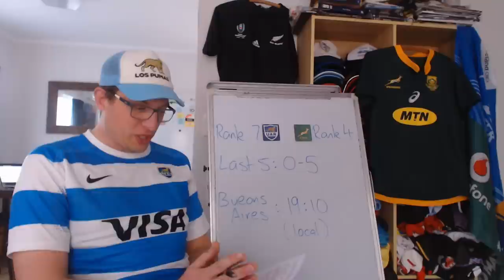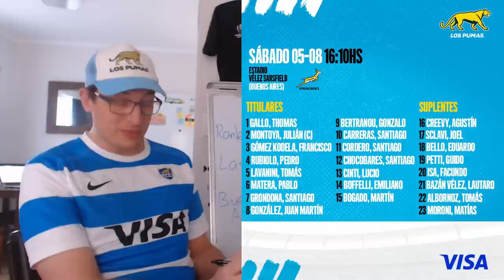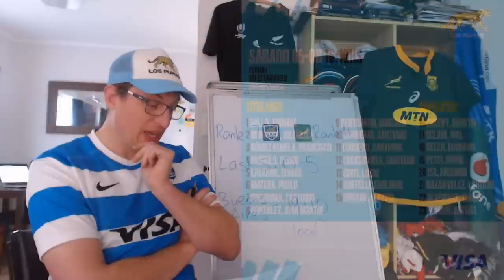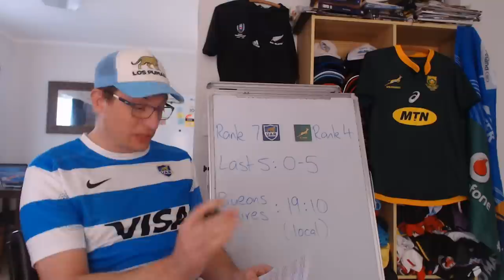Pumas v Springboks Preview - Rugby World Cup 2023 Warm Up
Los Pumas vs Springboks - Rugby World Cup 2023 Warm Up Test Preview - Lineups, Stats & Predictions

Argentina: 15 Martin Bogado*, 14 Emiliano Boffelli, 13 Lucio Cinti, 12 Santiago Chocobares, 11 Santiago Cordero, 10 Santiago Carreras, 9 Gonzalo Bertranou, 8 Juan Martín González, 7 Santiago Grondona, 6 Pablo Matera, 5 Tomas Lavanini, 4 Pedro Rubiolo, 3 Francisco Gomez Kodela, 2 Julian Montoya (c), 1 Thomas Gallo
Replacements: 16 Agustin Creevy, 17 Joel Sclavi, 18 Eduardo Bello, 19 Guido Petti, 20 Facundo Isa, 21 Lautaro Bazán Vélez, 22 Tomás Albornoz, 23 Matías Moroni

South Africa: 15 Damian Willemse, 14 Canan Moodie, 13 Lukhanyo Am, 12 Andre Esterhuizen, 11 Makazole Mapimpi, 10 Manie Libbok, 9 Cobus Reinach, 8 Jasper Wiese, 7 Franco Mostert, 6 Deon Fourie, 5 Marvin Orie, 4 Jean Kleyn, 3 Thomas du Toit, 2 Bongi Mbonambi (c), 1 Trevor Nyakane
Replacements: 16 Joseph Dweba, 17 Gerhard Steenekamp*, 18 Vincent Koch, 19 Jean-Luc du Preez, 20 Evan Roos, 21 Herschel Jantjies, 22 Jesse Kriel, 23 Kurt-Lee Arendse